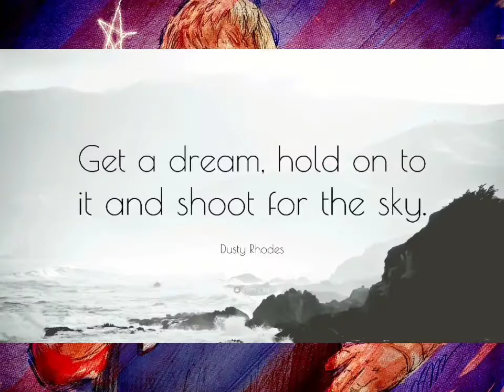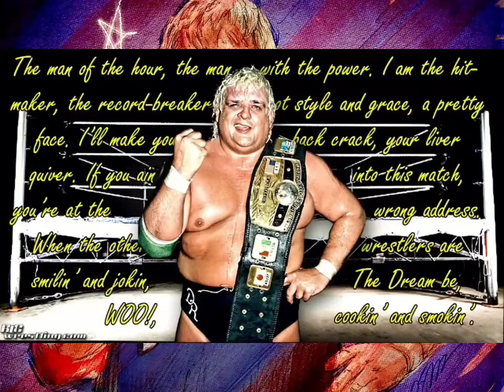Dusty Rhodes - Common Man Boogie Instrumental (High Quality 8D Audio Surround Sound)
Aaaaaaaammmerrrriiicannnnn Dreaaaamm
He's just a common working hard with his hands
he's just a common man working hard for the man

Hey He's Amerrrrrrrrrrriiccann Dreammm
(American Dream)

If you are black or white
redneck funky that's alright
blew up on out of soul
call the man he's got his goal

(American Dream)